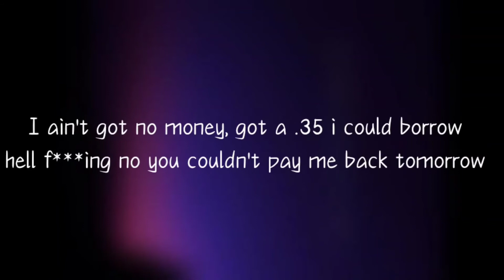No genre - 'Tis the season (lyrics)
lyrics

This is not a Christmas songs cause Bobby doesn't celebrate Christmas
Tis the season with a nigga named Jaque Beatz
Flow so cold, spittin fire on the hot beats
And wrap yo gifts cause hoes be hoe-in
(Ho ho ho, ho ho ho, ho ho ho)
And Santa copped a brick, got that mother fucking snowing
Is that a pistol and all the tips hollow
(Yeah you fuckin right, and you can die tonight)
Look I ain't got no money, got a 3-5 I can borrow
(Hell fuckin naw, you couldn't pay me back tomorrow)
I know you and Jack Frost ain't so cool but
(Man fuck Jack Frost, he can fucking die too, ooh)
Imma pay you back, I wouldn't play you like no fool